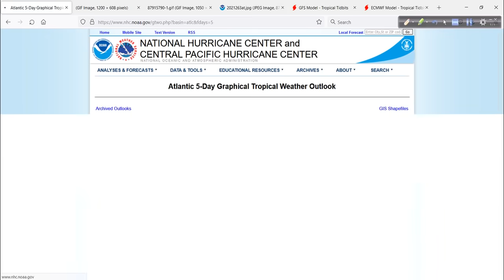Morning Video Discussion: September 22, 2021